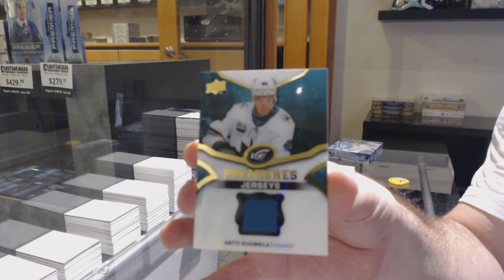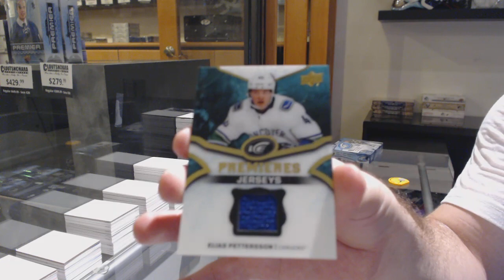Picklz11's 18-19 Upper Deck Ice Hockey 2 Box Break